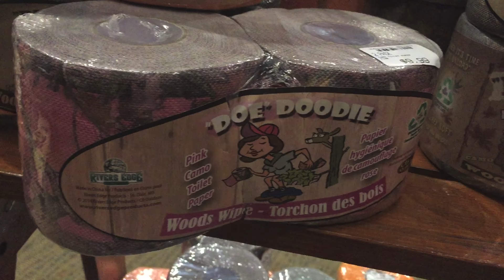VLOG | They all Hate Me...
Hey guys! I am going to start filming Follow Me Vlogs! In todays vlog my boyfriend Josh and I go shopping at Bass Pro Shops, do some archery at my parents house, I show you my parents cute cats and we also taste test some super hot sauces that we purchase from Bass Pro Shops! Hope y'all enjoy :-) I am going to try and post 2 vlogs every week on Tuesdays and Thursdays! Xo Julie

Follow Me On Periscope @JulieDawnOlsen